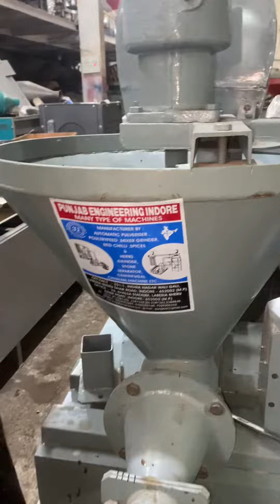Gocast making machine 📲☎️📞